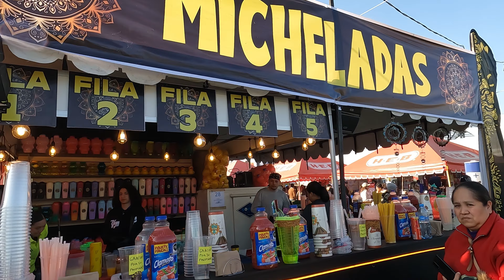¿Vale la pena? 🤔 | FESTIVAL del GLOBO 🎈 Lo que tienes que saber 👈🏻 León Gto 📍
Esta vez nos fuimos al FESTIVAL INTERNACIONAL DEL GLOBO 2024
Este se celebra cada año en la ciudad de León Guanajuato México

Es un experiencia muy bonita que no verás en cualquier parte, un espectáculo en el cielo como ningún otro 🤩

En éste clip les daré varios tips y recomendaciones que a mi parecer les serviría de mucho si no conocen y quieren ir a este festival

También hay artistas de talla internacional y muchas otras cosas más aparte de los globlos

Vale la pena ir aunque sea una vez 👌🏼

Si te gustó el video o te gustan éste tipo de eventos házmelo saber, si puedes apoyarme con un like 👍🏻 un comentario 🙏🏼 compartiendo el video te lo agradecería mucho!
Para así poder seguir subiendo más contenido como éste, espero les guste 😃

¡Que tengan un excelente día y a disfrutar de la vida! 🤙🏻